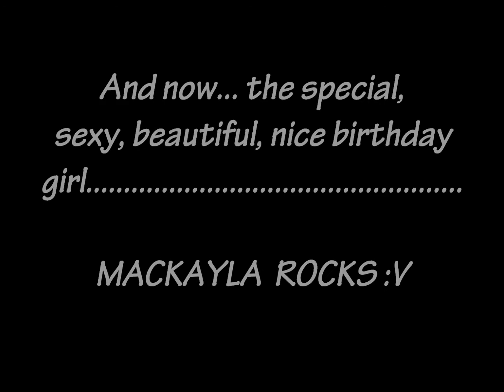♥Happy B-Day Mackayla Rocks!♥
Well, this is an early bday video. :D Well, I actually like this. Rofl. I hope Mackayla will love it. I worked hard to edit it. ;o Specially made for Mackayla.